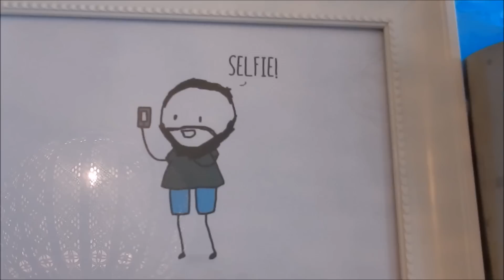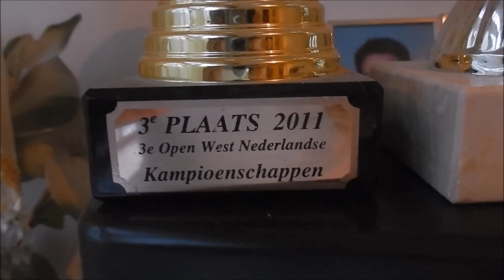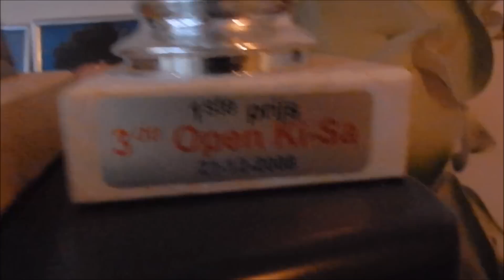WAAR ZIJN JULLIE SLIPPERS ?! - RAMADAN VLOG #13 - YOUSTOUB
Dragen jullie slippers ?!

3000 Blauwe Duimpjes voor de slippertjesdans ?!

Geef ook een blauw duimpje omhoog!
YOUSTOUB POWWW!